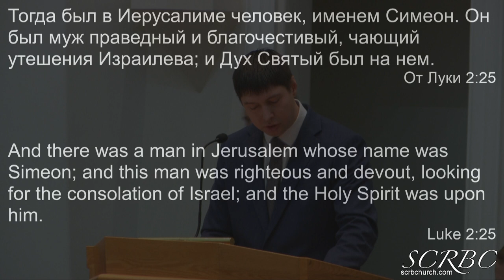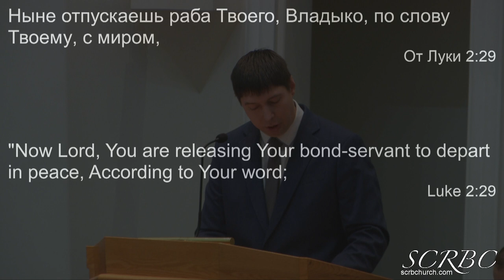2020 02 02 Долгожданная Встрча П Гальченко